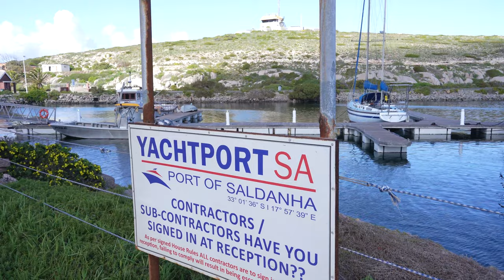Yacht Port SA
Yachtport SA is a purpose designed and built Marine lift and repair facility as well as a luxury yacht marina situated in the Port of Saldanha, 60 nautical miles northwest of Cape Town.